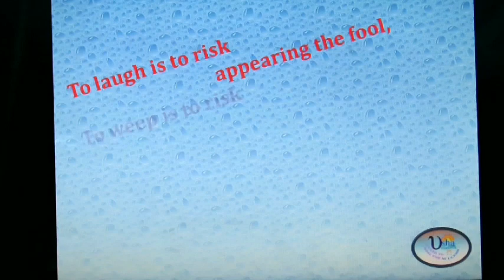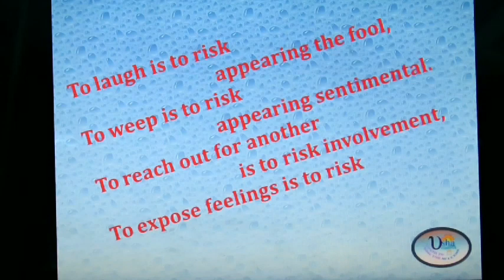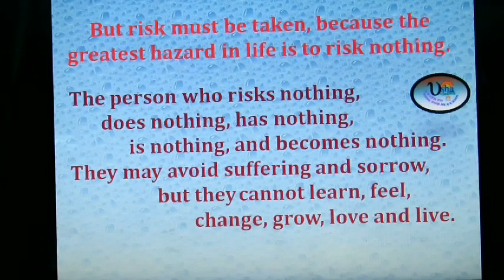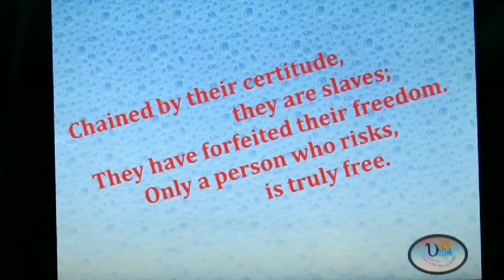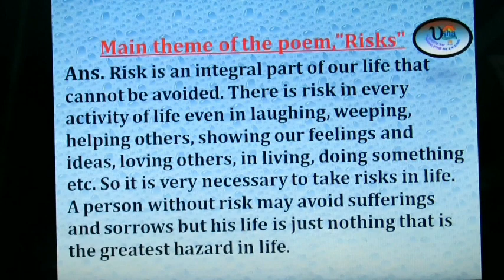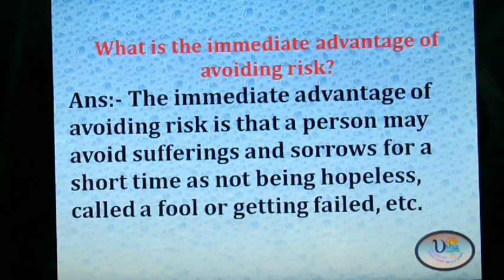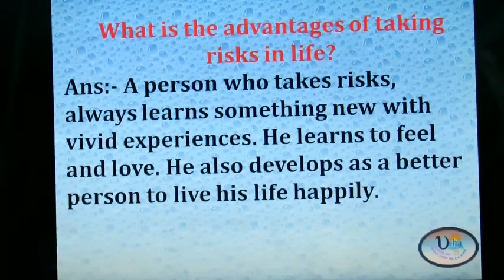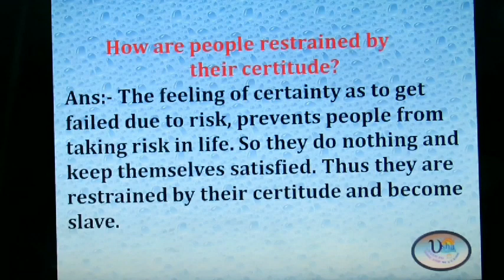RBSE POEM-RISK EASY NOTES and Hindi Explanation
Hi Everyone
Welcome back.
New video lesson for RBSE Poem-Risk
Easy to understand
Best for Board Exam Students.